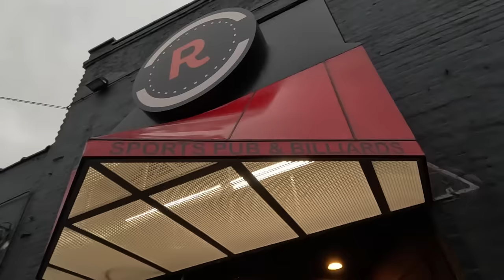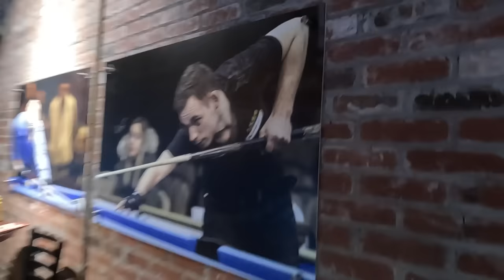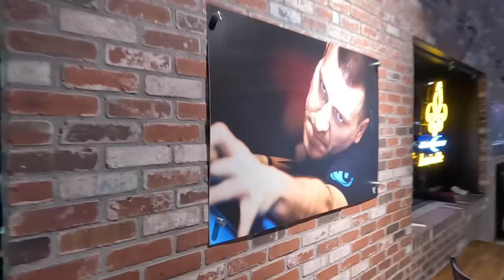Mind-Blowing POV: Pro Pool Player's Insane Shots at Railyard Billiards!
Learn how to play pool like a pro.  Master the game.
Learn from pro player and instructor Max Eberle.
15 courses on one platform to help you become the player your capable of becoming!

Louisville, Kentucky is the home of legendary boxer, Muhammed Ali.

This video was shot during the week of the 2024 Derby City Classic put on by Diamond Billiards Products at the Caesars Southern Indiana Casino.

Off The Rail was my official clothing sponsor of the event.